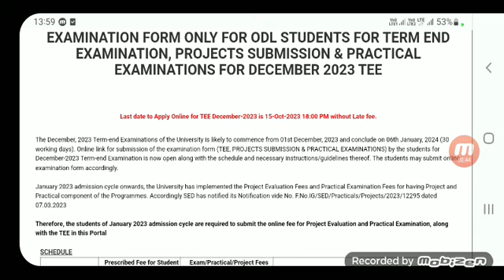ignou exam form last date extend